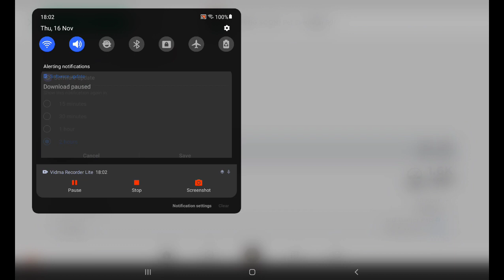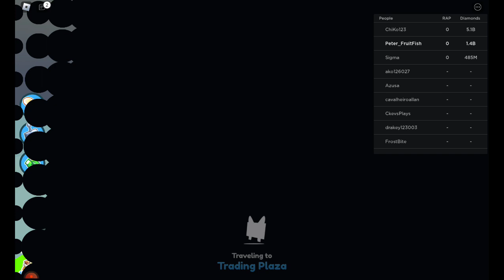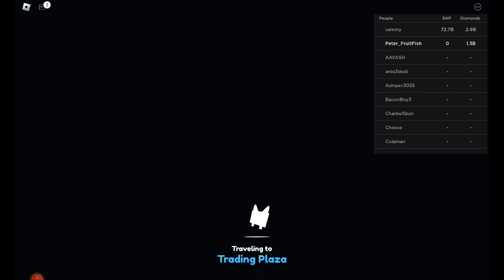PET SIMULATOR X: SELLING MY POWERFUL PETS FOR CHEAP PRICES(also talking about life)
sorry for the 3 week hiatus